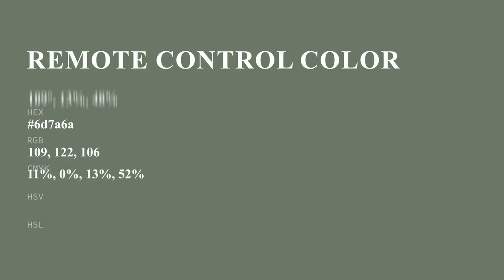Remote Control color 6d7a6a hex color - Green color - Warm color 6d7a6a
What color is Remote Control ? 6d7a6a hex color - Green color - Warm color 6d7a6a

Hex 6d7a6a Color Code is also known as Remote Control color.

Hex 6d7a6a Color code in RGB color code model is created after adding 42.75% red color, 47.84% green color and 41.57% blue color.
Hex 6d7a6a Color code in CMYK color (process color) code model is generated after subtraction of 10% cyan, 0% magenta, 13% yellow and 52% black.